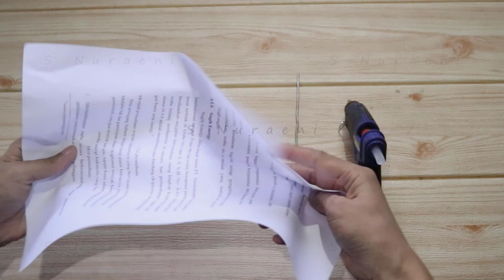What to do with Felt scraps ? || DIY Artificial Topiary Grass // DIY Home Decor Ideas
*You can activate the English Subtitle*

Hello everyone! Learn to make a felt crafts in this diy home decor tutorial video. Here, I will show you how to make artificial topiary ball from scrap fabrics (felt fabric).
These felt crafts can be used for felt decoration, diy home decor, diy centerpiece, diy showpiece, and others. This craft is easy to make. You can certainly practice it. May be useful...

***If you plan to sell felt handicrafts made with this tutorial, you can place a link to this channel in your post. Thank you very much for your appreciation.